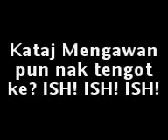Aksi Rogol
Terlampau